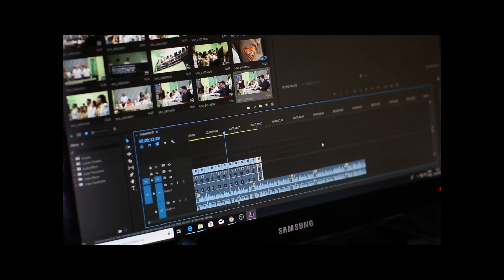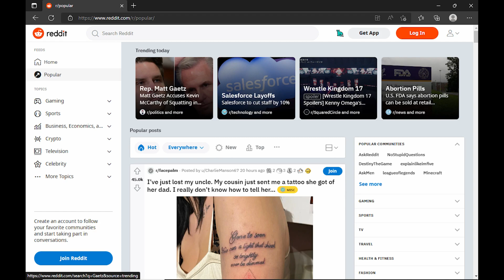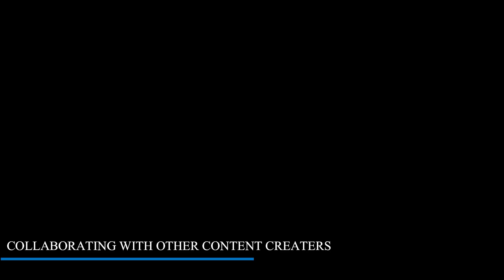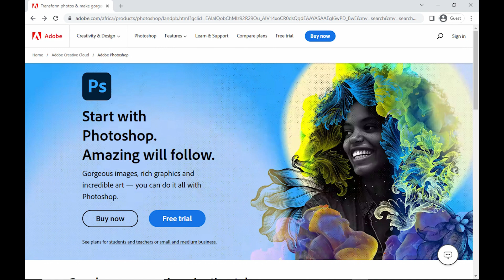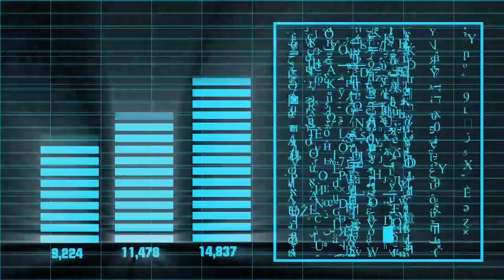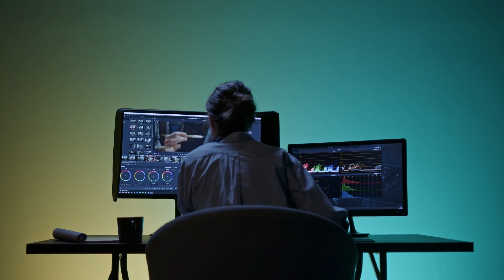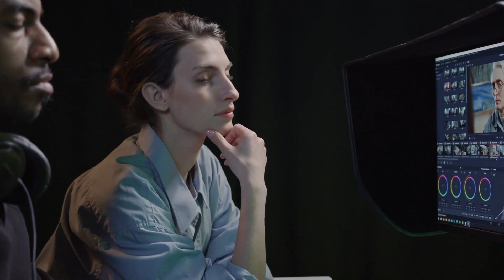WHEN STARTING A YOUTUBE CHANNEL WHAT ARE SOME TIPS AND TRICKS TO GET IT TO GROW? | TIP MASTER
Tips and tricks to grow youtube channel

Starting a YouTube channel can be a great way to share your ideas, talents, or knowledge with the world. However, it can be challenging to get your channel to grow and attract a larger audience. Here are some tips and tricks to help your YouTube channel grow:

1.    Choose a specific and narrow topic: It's easier to grow a channel if you have a specific and narrow topic, as this allows you to build a dedicated audience. For example, rather than starting a "lifestyle" channel, you might focus on a specific niche such as vegan cooking or DIY home decor.

2.    Consistently upload new content: To keep your viewers engaged and coming back for more, it's important to consistently upload new content. Aim to upload at least one new video per week, and consider creating a schedule so that your viewers know when to expect new content.

3.    You can also join relevant Facebook groups or Reddit communities to share your videos and engage with potential viewers.

4.    Use keywords and tags: Properly tagging your videos and using keywords in the title and description will help your videos rank higher in search results. This will make it easier for people to discover your channel and watch your videos.

5.    Collaborate with other creators: Collaborating with other creators can help expose your channel to a new audience. By featuring other creators in your videos or collaborating on a video project, you can introduce your channel to their audience and potentially attract new subscribers.

6.    Engage with your viewers: Respond to comments and interact with your viewers to show that you value their feedback and to encourage them to continue watching your videos. You can also ask for suggestions for future video topics or request feedback on your content to keep your viewers engaged.

7.    Use an eye-catching thumbnail: A thumbnail is the image that represents your video in the search results and on your channel page. Use an eye-catching thumbnail that accurately represents your video to attract more clicks. You can use a free tool like Canva to create custom thumbnails.

8.    Optimize your video titles and descriptions: Use descriptive and keyword-rich titles and descriptions to help your videos rank higher in search results and to give viewers a clear idea of what your video is about. This will help attract more viewers and encourage them to watch your videos.

9.    Use YouTube's analytics to your advantage: YouTube provides detailed analytics on your channel and videos, including information on viewer demographics, watch time, and engagement. Use this data to understand your audience and to create content that resonates with them.

10. Utilize end screens and annotations: End screens and annotations are small graphics and text overlays that you can add to your videos to promote your channel and other videos.

11. Invest in high-quality equipment: While you don't need expensive equipment to start a YouTube channel, investing in high-quality cameras, microphones, and lighting can help improve the overall production value of your videos and make them more enjoyable for viewers.

By following these tips and tricks, you can help your YouTube channel grow and attract a larger audience. It's important to be patient and persistent, as it can take time to build a following on YouTube. Remember to always focus on creating engaging and high-quality content, and to stay true to your own unique voice and style.